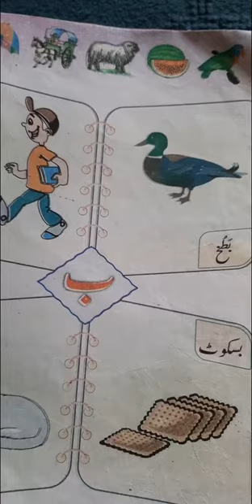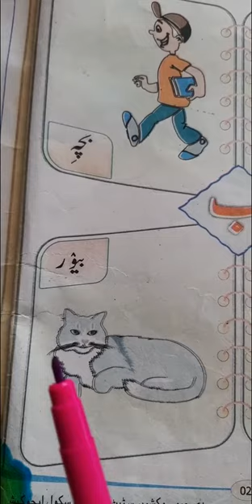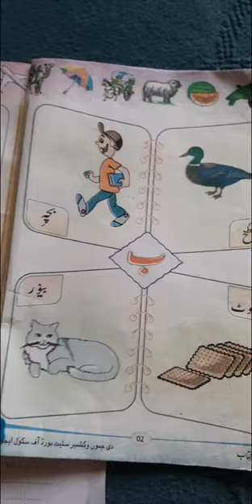1st Kirmani topic اچھر